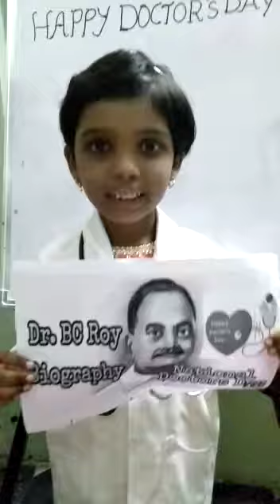Speech on Doctor's Day by Prabhu Sanidhya from 1st Rose